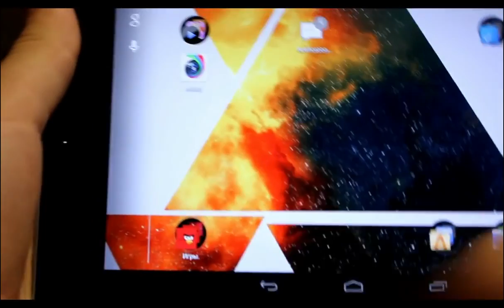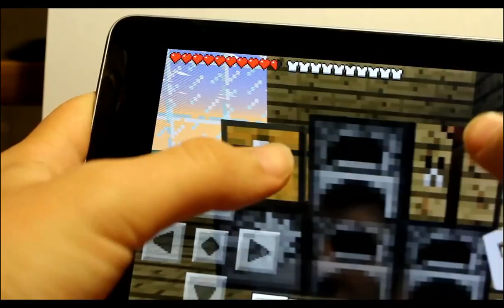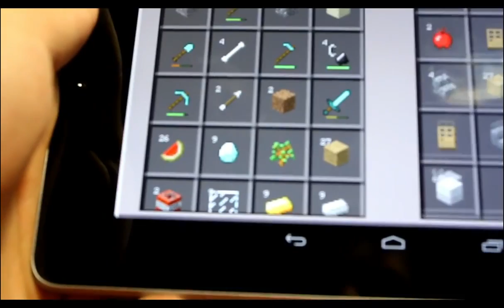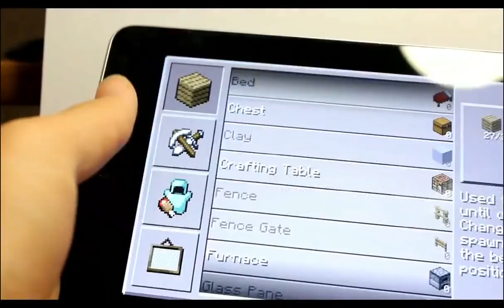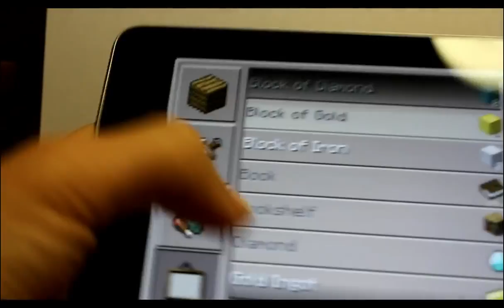Карманное издание баг на алмазы \ Minecraft Pocket Edition v 0 7 3 diamond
Mir.ON.TV., мультфильм, play,Карманное издание баг на алмазы \  Minecraft Pocket Edition v 0 7 3  diamond